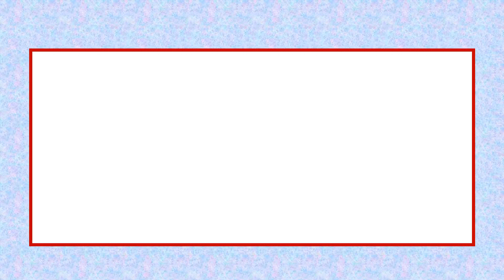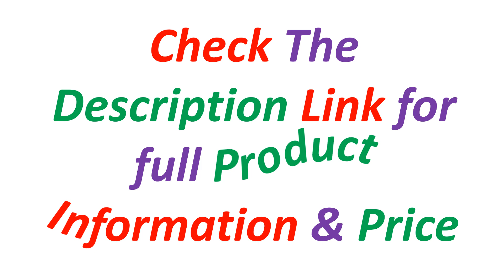Top 5 Best Electric Noodles Makers Of 2024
✔ 5. Joyoung 220V Electric Noodles Maker Fully Automatic Flour Dough Maker Electrical Automatic Pasta Maker Machine Pasta Maker

✔ 4. Noodle Maker Household Automatic Intelligent Noodle Press Electric Small Multi-Function Dumpling Wrapper Noddle-Made Machine

✔ 3. Joyoung 220V Electric Noodles Maker Fully Automatic Flour Dough Maker Electrical Automatic Pasta Maker Machine Pasta Maker

✔ 2. Joyoung Fully Automatic Noodle Maker Home Multifunctional Electric Noodle Pressing Machine Dumpling Wrapping Machine

✔ 1. Joyoung N7V Noodles Maker Household Automatic Noodles Making Machine Multifunction 220V Fast Speed Vegetables Egg Noodles Maker